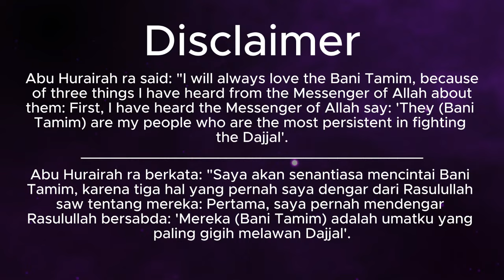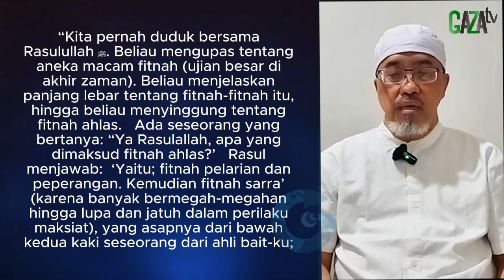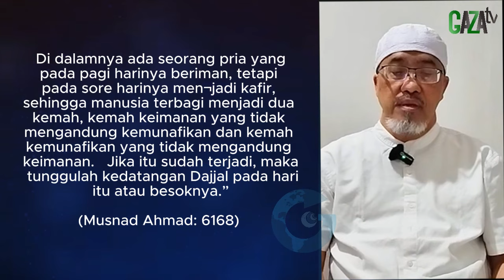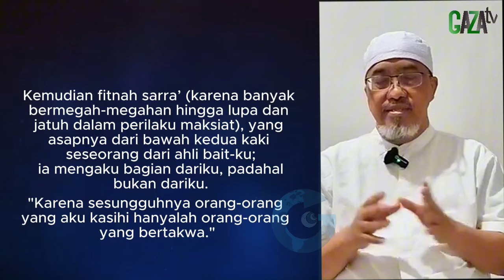2 KEMAH UMAT ISLAM DI FASE UJUNG AKHIR ZAMAN || GAZAtv